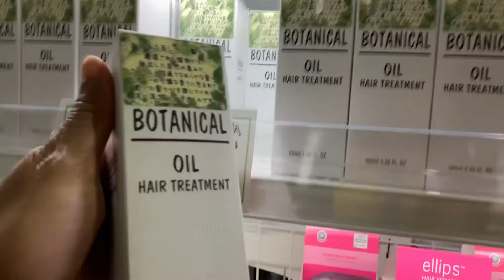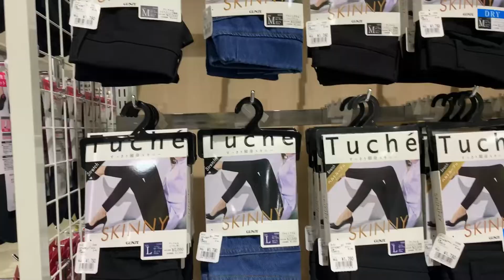Japón vlog/De compras en Uniqlo/mi Walmart japonés/hermosas cafeteras de Vietnam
Japón vlog/vamos a comprar bento japonés/compre plantas para mi puerta

PARA TI! Que eres nuevo deja y me presento

Hola y como siempre digo Otro dia otra hermosa bendición, mi nombre es inocencia puello soy Dominicana pero tengo la gran bendición de vivir en Japon entre OKINAWA y la ciudad de NAGASAKI ya por varios años . En este canal @inocencia puello que es la casita de todos te comparto mi vida y experiencia de como es la vida mi vida en especial en Japón. También conocerás mucho mas de mis y podrás ver crecer a mis hijos aquí en este canal, me gustaría invitarte a que te quedes ya que aqui somos todo primos hermanos en esta casita somos UNA FAMILIA!. A ti que tienes ya tiempo apoyándome te doy la gracias por verte unido a esta casita inocencia puello vlog Japon, un beso grade y seguimosssss!
Recuerda dejar tu like y compartir por que con esa simple acción te aseguro que llegaremos lejos y esta familia sera mucho mas grande !!!

CUAL QUIERE PREGUNTA ESCRÍBEME AQUÍ

INOCENCIA_PUELLO